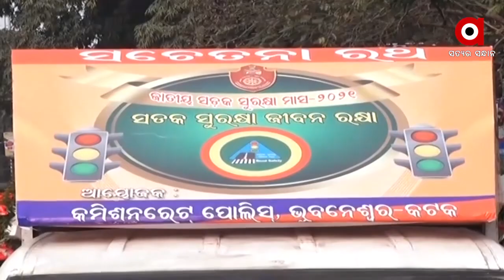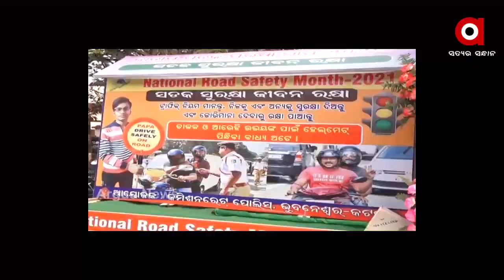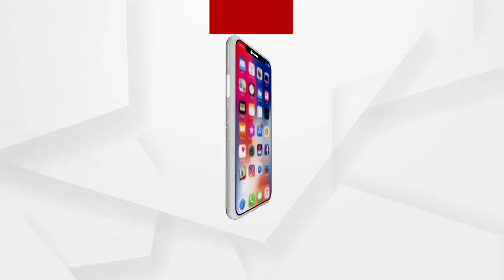ଆରମ୍ଭ ହେଲା ସଡକ ସୁରକ୍ଷା କାର୍ଯ୍ୟକ୍ରମ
ରାଜ୍ୟରେ ଆରମ୍ଭ ହୋଇଛି ସଡ଼କ ସୁରକ୍ଷା କାର୍ଯ୍ୟକ୍ରମ । ସଡ଼କ ସୁରକ୍ଷାର ବିଭିନ୍ନ ନିୟମ ଓ ସଚେତନତା ବାର୍ତ୍ତା ପାଇଁ କଟକ ଓ ଭୁବନେଶ୍ୱରରେ କମିଶନରେଟ ପୋଲିସ ପକ୍ଷରୁ ବ୍ୟାପକ କାର୍ଯ୍ୟକ୍ରମ କରାଯାଇଛି  ...
ଅଧିକ ଖବର ପାଇଁ ଡ଼ାଉନଲୋଡ କରନ୍ତୁ “Argus News” ଆପ୍